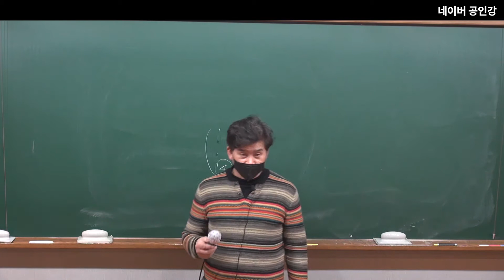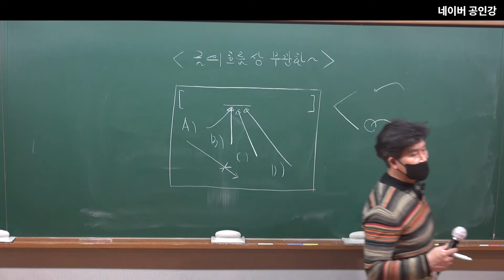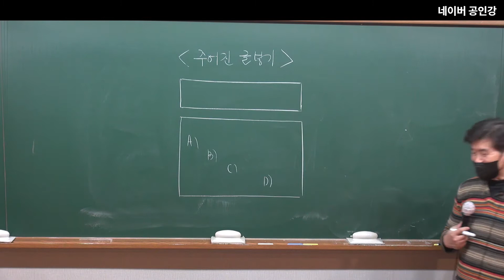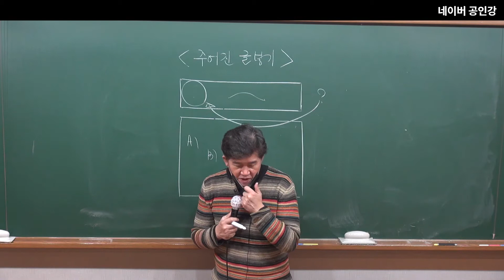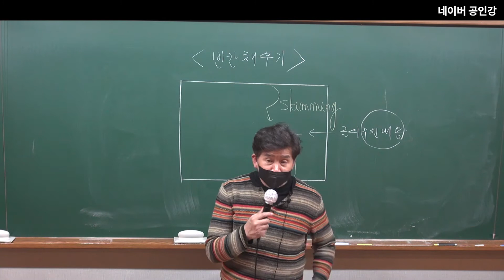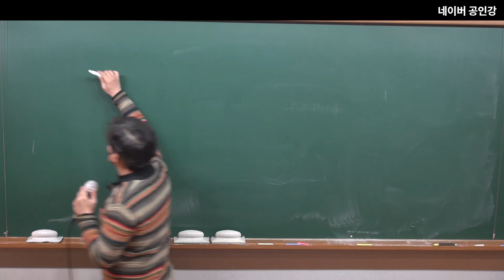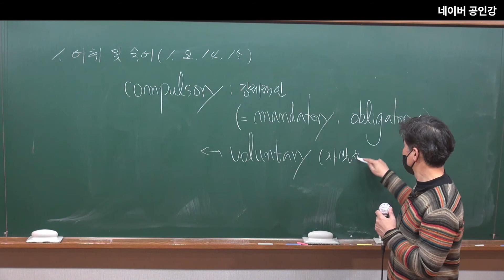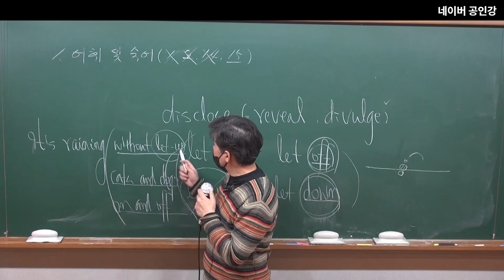문제풀이 영어 기출 문제풀이 5강